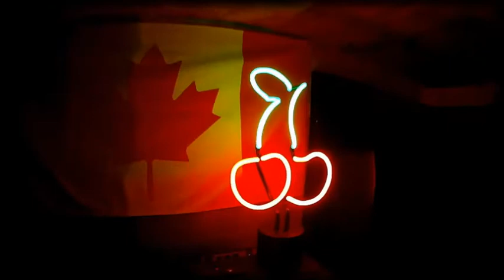Sunfish-The Other Side of Wasted, Last Recording Sessions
This is a song from my old band Sunfish. Recorded at Mole Studio's, London Ontario Canada. Spring 1999. This song is part of the last recording session Sunfish ever did together. The Pictures are from a recent reunion show.